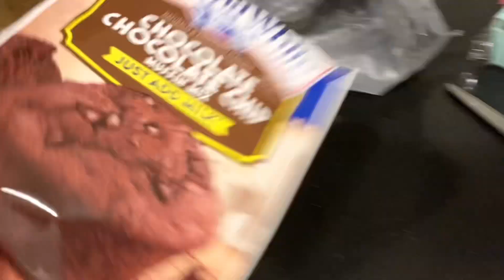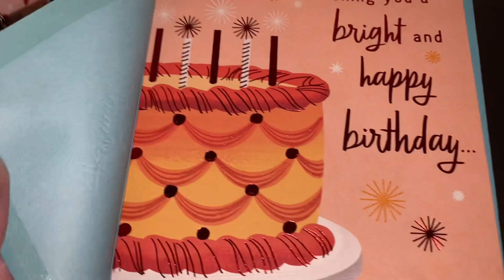FIRST COLLEGE SPRING BREAK